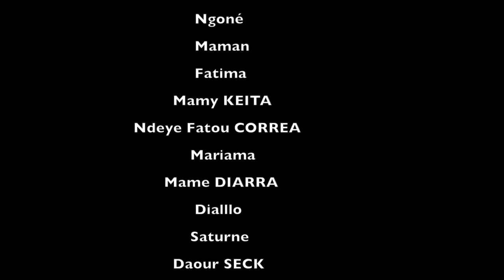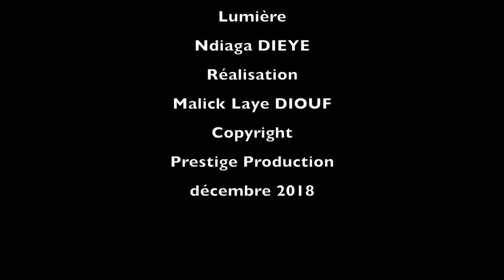LE PORTAIL DU DIABLE